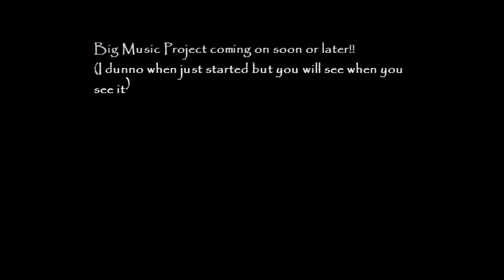Channel Update: Music Remix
I am working currently on a remix again. But don't  stress me. I take ma time and will come promise. I just take my time and I don't want to force me to do any stuff on my channel but know there's something going.